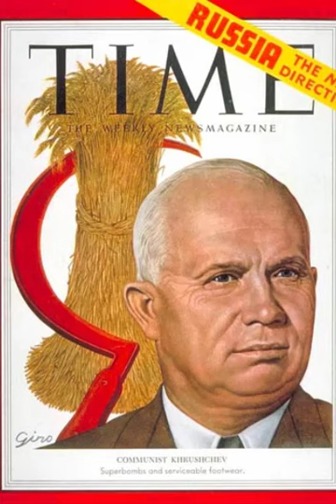Anonymous Slip | گمنام پرچی